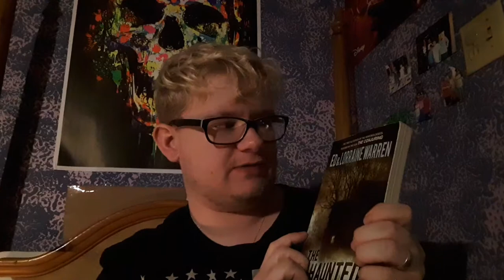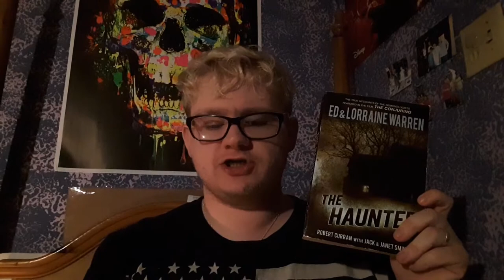The Haunted by Robert Curran w/ Jack & Janet Smurl and The Warrens Review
Halloween is just around the corner, tomorrow, Saturday, October 31st, so I thought I'd cover something a little different and do a review on an alleged haunting. For this video, I'm reviewing The Haunted by Robert Curran with Jack & Janet Smurl and Ed & Lorraine Warren, published in 1988.

Also, please check out and order your copy of the new horror anthology, Local Haunts, put together by Regina's Haunted Library and featuring work by great AuthorTubers and BookTubers, myself included. The book is available in both paperback and ebook formats. The Kindle edition is currently on sale for $0.99 and all proceeds go to First Book.

e.d._lewis on Instagram

If you'd like to order my book, The Curse of Rydge House, it is available in paperback and Kindle edition on Amazon at:

Wear your mask, please, and stay spooky. And have a happy Halloween!